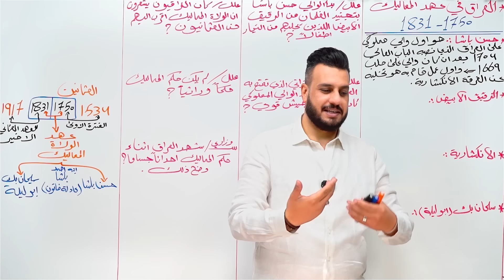كل مواد السادس الادبي موجودة محاضراتها على أبواب 2025/2024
أقوى دورة الكترونية للسادس الإعدادي (علمي - أدبي - متميزين) على منصة أبواب. اعرف تفاصيل اكثر: ⬇️